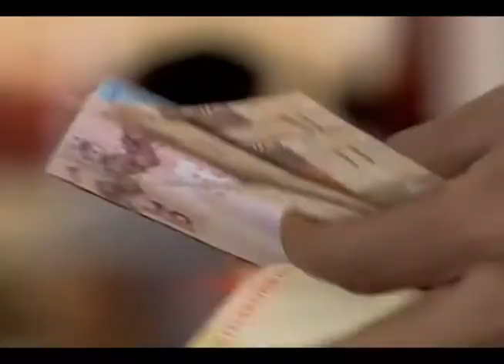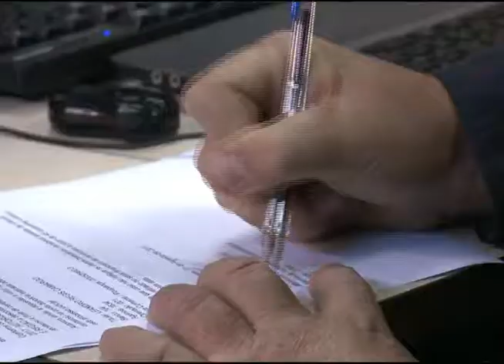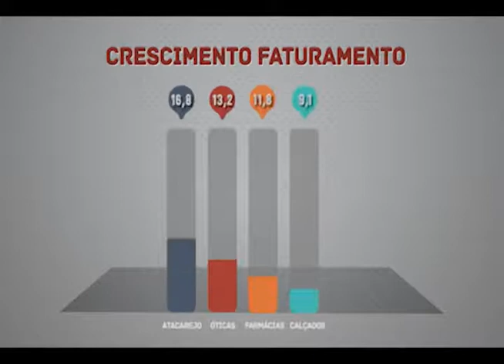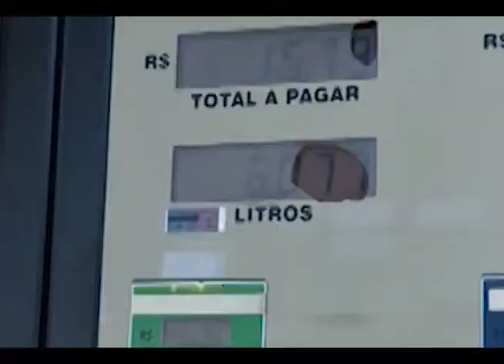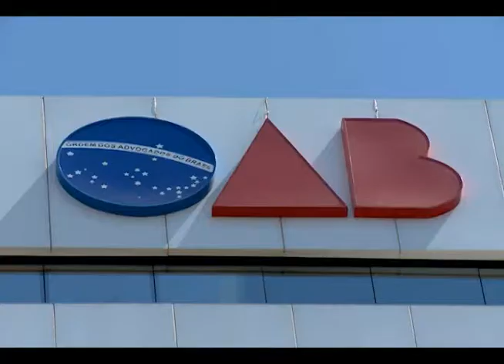Produtos que dependem do transporte por rodovias, estão sendo reajustados. ED 307 Bloco 2